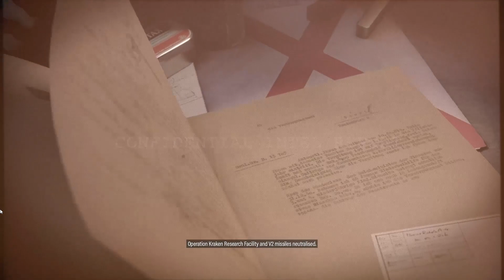SNIPER ELITE 5 Gameplay Walkthrough Mission 7 [ 60FPS PC]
SNIPER ELITE 5 Game Features:-

ADVANCED GUNPLAY PHYSICS AND TRAVERSAL
Use ziplines, slide down slopes and shimmy along ledges to reach the perfect vantage point, or to sneak past a sharp-eyed lookout. Factor in rifle stock and barrel options along with gravity, wind and heart rate while you line up your sights on the target.

INVASION MODE – CAMPAIGN DROP IN PvP AND CO-OP

ENHANCED KILL CAM
More realistic and grisly than ever, the trademark X-ray kill cam returns, showing you the true destructive power of each shot. Bones deflect bullets unpredictably, ripping a new path through enemy bodies. SMGs and pistols can also trigger kill cams, including multiple shots in dramatic slow motion.